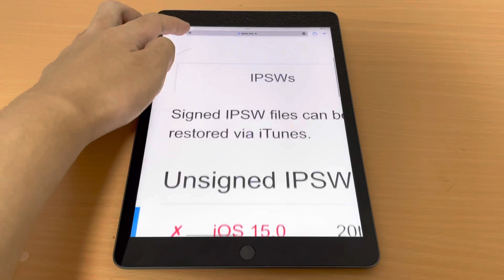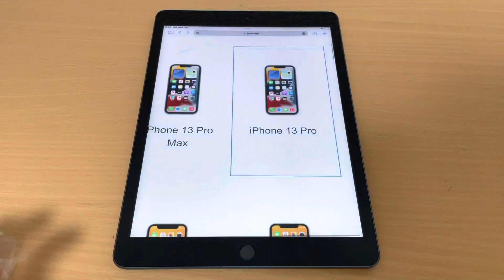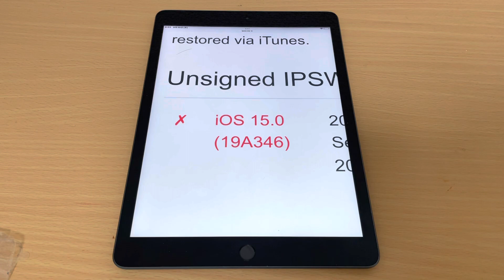iPhone 13シリーズではiOS 15.0のSHSHが発行されていないため復元ができません。